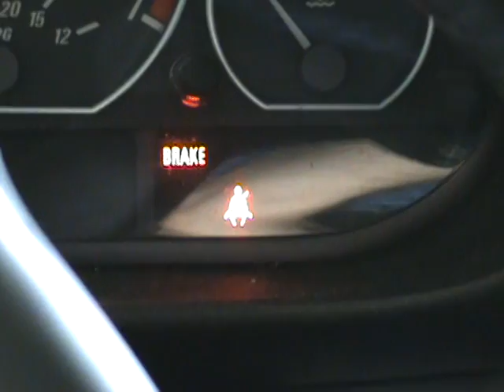First vid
I just got my cam (sony dcr-sr42)in the mail at work... so the first video I made was of what I usually do when I leave work.